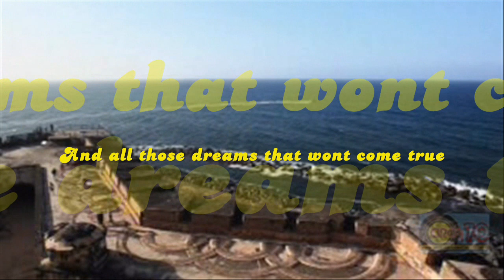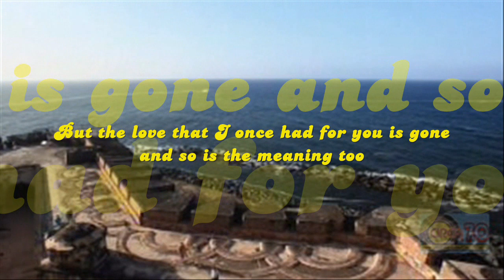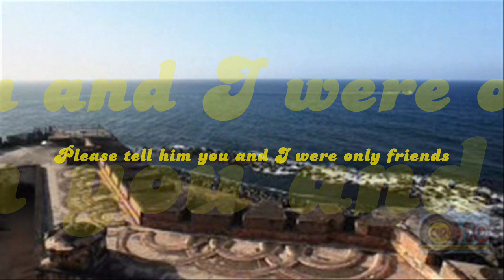Only Friends - The Lettermen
Circasitenta presents...
Time, only time can erase the memory of our love
And all those dreams that wont come true
Yesterday I walk the streets,
Today I run in disbelief
From the memory of losing you
Yesterday when we were young
Our love was new and had fun
Playing games and wondring what to do
Now yesterday is gone for me
And all I have are memories
Of loving and then somehow losing you
Sometimes I let my mind
Drift endlessly and in the wind your face I see
Smile gently as you turn to pass
But the love that I once had for you
Is gone and so is the meaning too
I guess it really never had a chance to last
And if in your mind someday
You see me running thru your memory
Dont be afraid to turn and look my way
Cause I'll be there
For just a while to catch the sunshine of your smile
To last me for another day
And if someday, some new love asks
About your loves, about your past
Please tell him you and I were only friends.
The Lettermen Only Friend